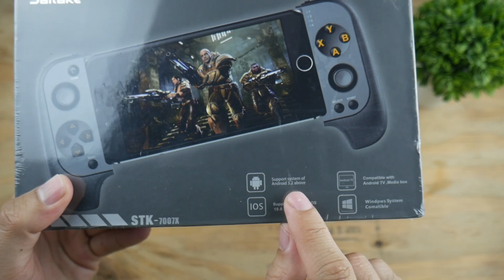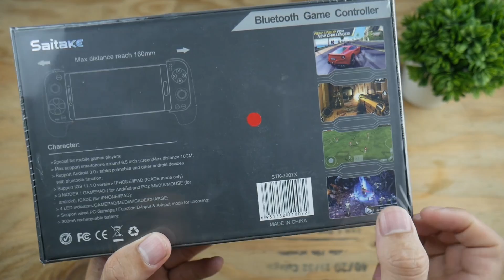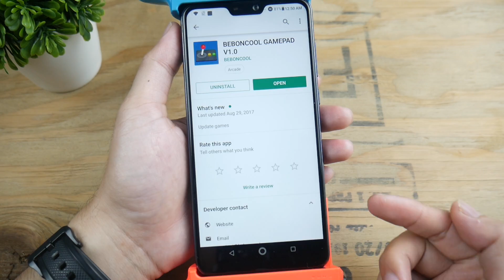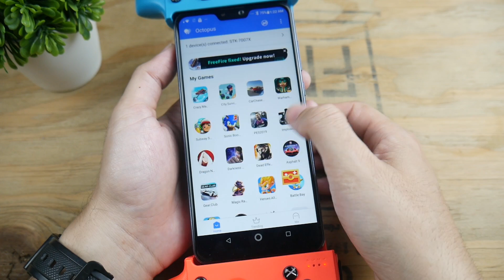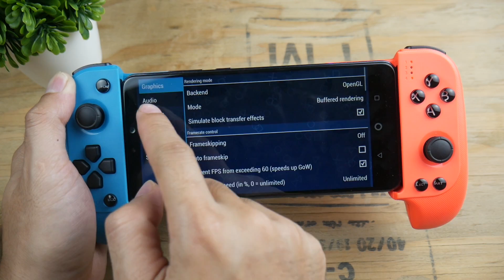Rp. 300Rb-an!! Mirip Joycon Nintendo Switch??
Cara Gampang Maen Game pake Joystick!

SPESIFIKASI :

Item No：7007X
Connect：Bluetooth & Cable connrct
System support: Andorid 3.0+/Windows
Mode: Gamepad/Media/Icade
Battery capacity: 300mA
Working time: 8-10 Hours
Charge time: 1-1.5 Hours

"We don't provide ROMS files!!!"

Song: Filters [Top Shelf Sounds Release]